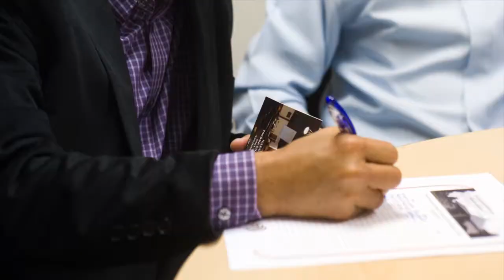From Lakewood to Tacoma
Video in tribute of Mallare family and their time with us.